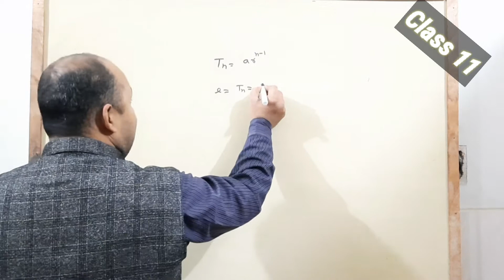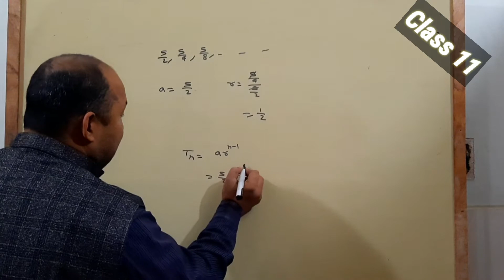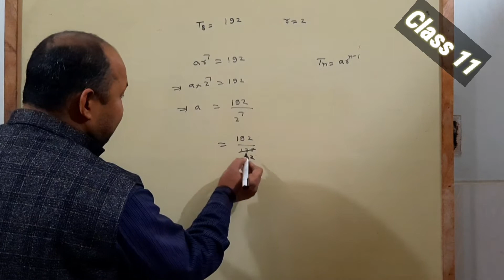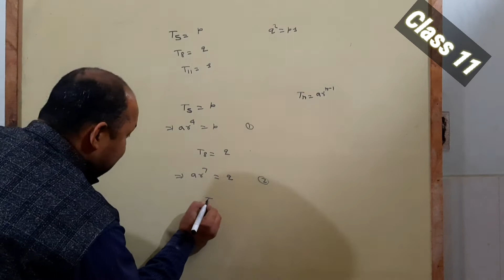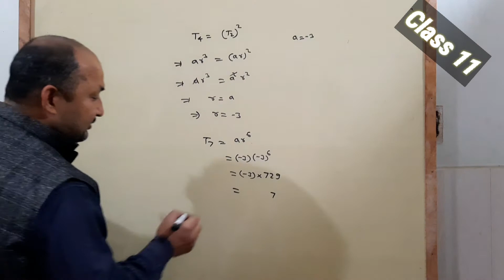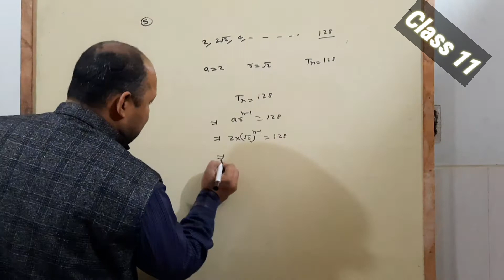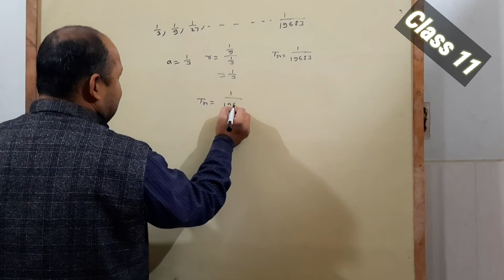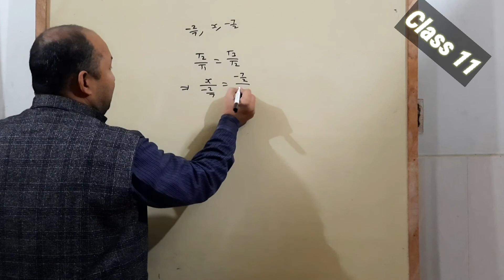Geometrical Progression Exercise 9.3 (Question 1 to 6)